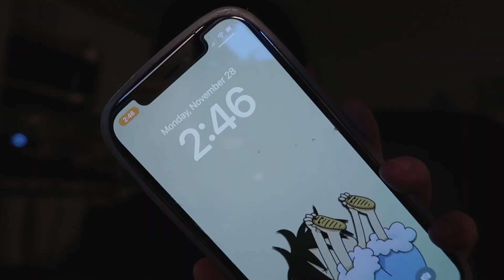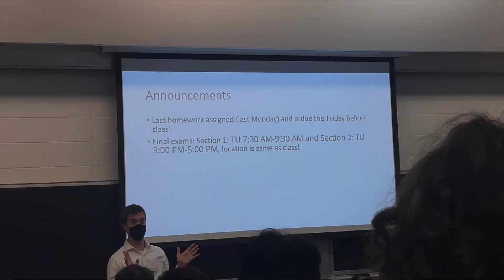Study With Me for a Final Exam in 24 Hours | Computer Science at UChicago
Yup… it’s that time of year again :D
For those of you who are new here... hi! I'm Steph, a senior at UChicago studying computer science and biology. I make videos on college and other random stuff! Welcome to my little corner of the internet!

✿ video/audio stuff:
Canon g7x markii
FCPX
0:00 intro
0:17 the situation
1:01 making a study guide/how i like to study
2:05 study time!
3:13 winding down
3:39 good morning~
4:33 class
4:45 lunch with friends
5:17 library study sesh
6:24 30 min before the exam…
7:38 exam time!!!
7:54 post-exam thoughts